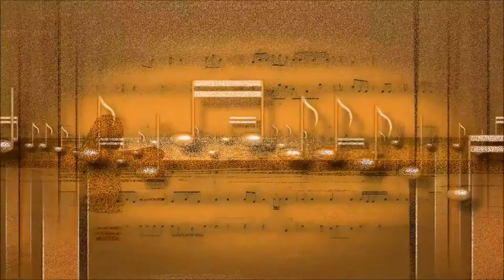BluFunk by Mark West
Written and performed by Marc West.